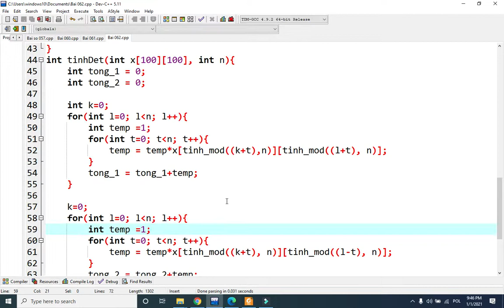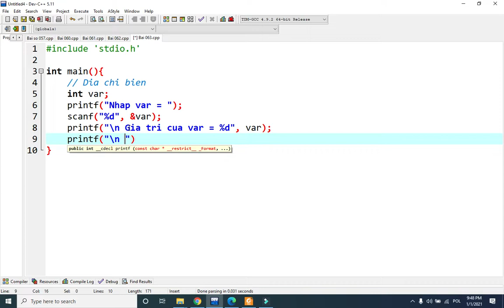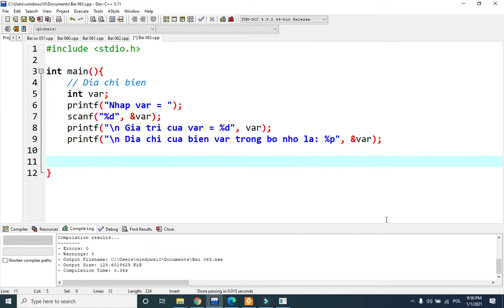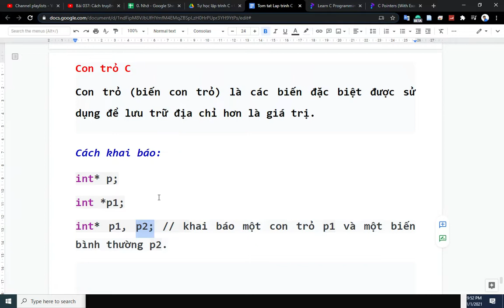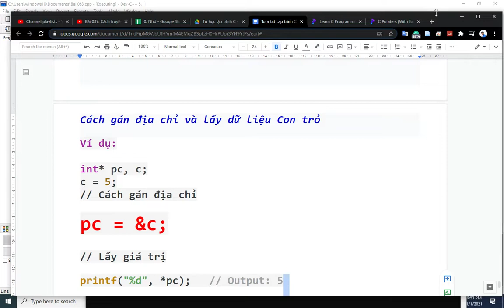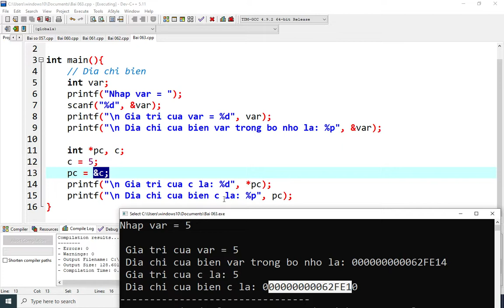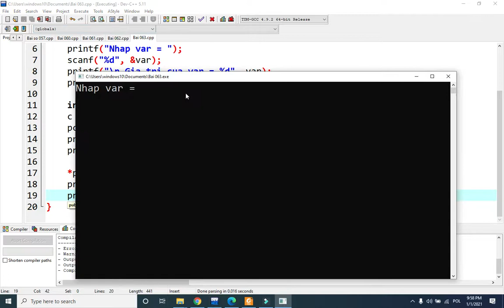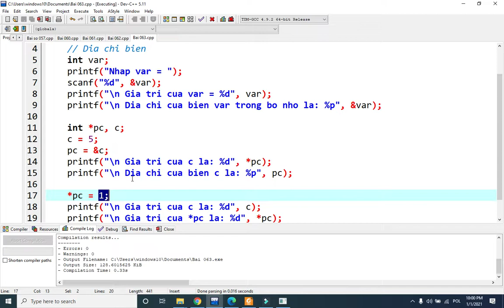Lập trình C - 63. Giới thiệu về Con trỏ trong lập trình C | Tự học lập trình C